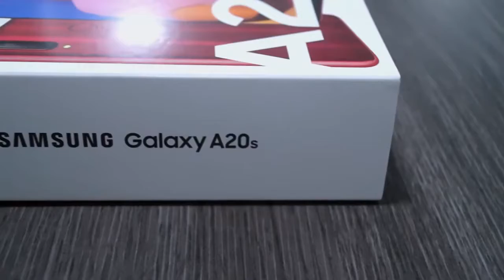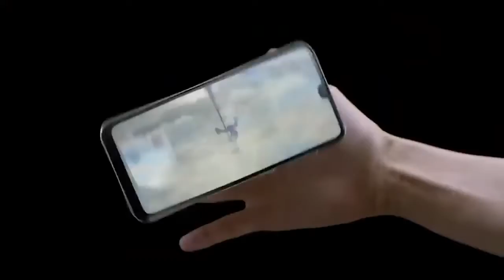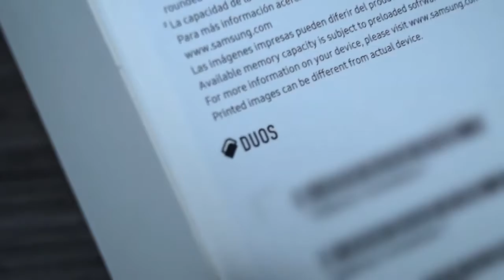¡Unboxing + Review SAMSUNG A20s! 📱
¡Unboxing SAMSUNG A20s! 📱

Todo en un solo celular. 😎👍🏻

aGrandaTu Vida.